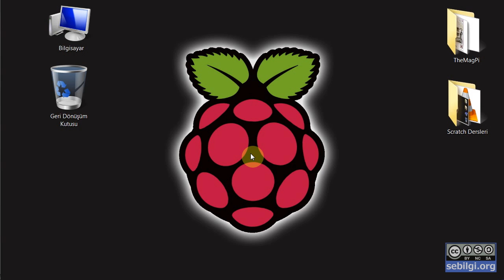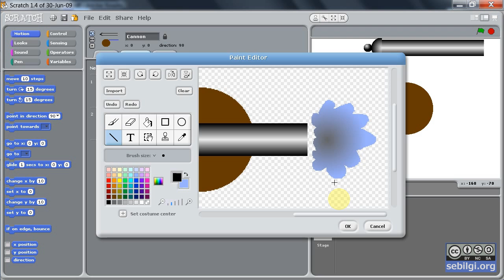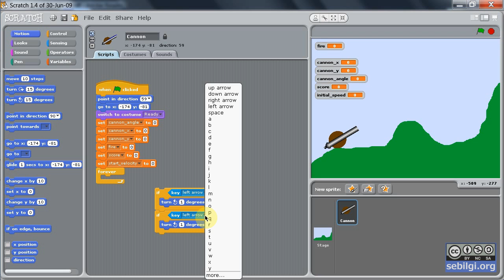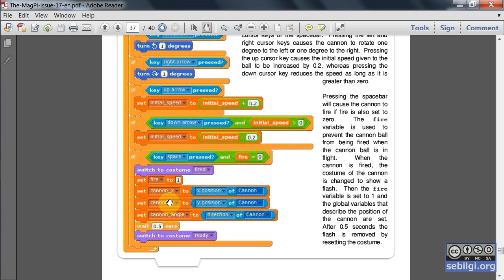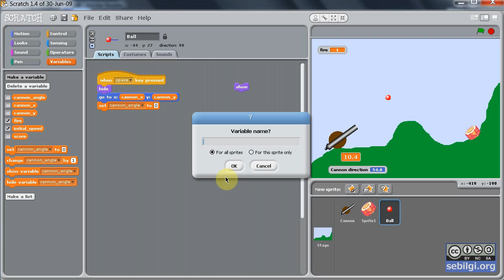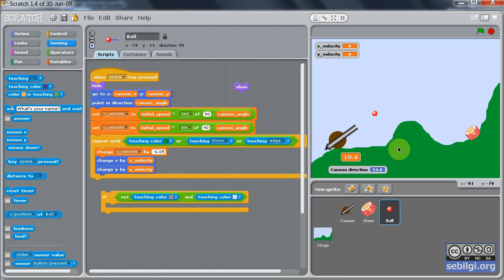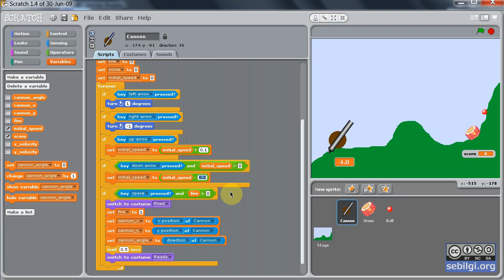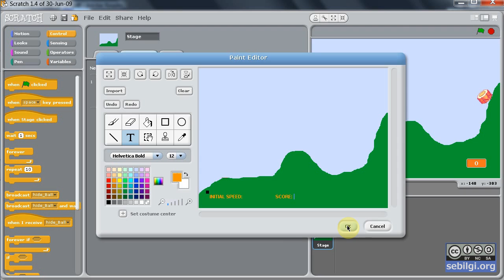Scratch TheMagPi 17-2